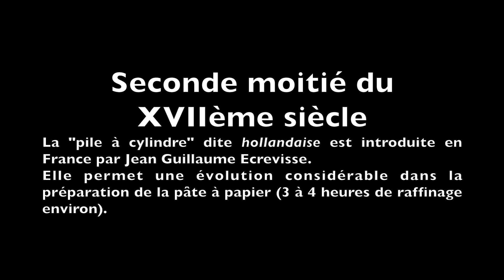Fontaine de Vaucluse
The Fontaine-de-Vaucluse is the largest spring in France and one of the most powerful resurgent springs in the world.